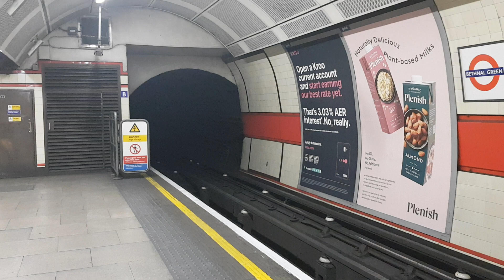Central line 1992 Stock Arriving At Bethnal Green